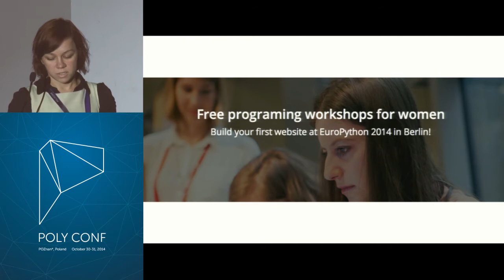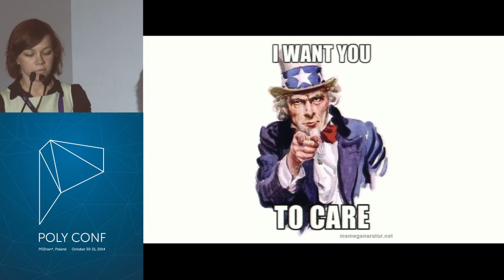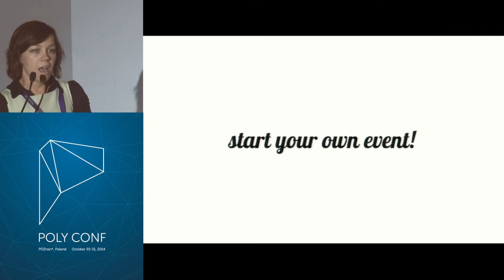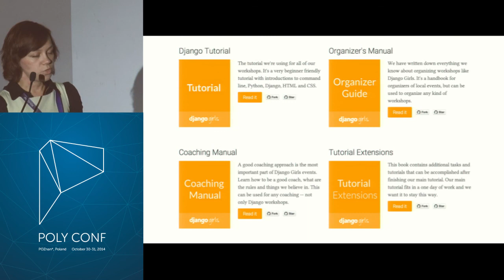PolyConf 14: Django Girls / Anna Warzecha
The talk will cover the idea of Django Girls, how it all started, what are future plans for Poland and for international chapters.